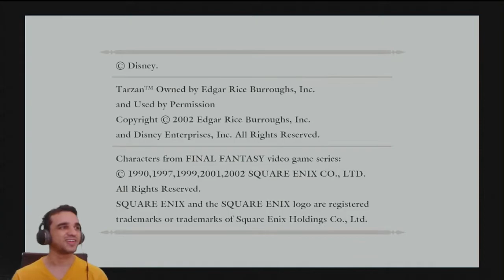KINGDOM HEARTS 1.5 FINAL MIX #1 - Início: Acordando na Ilha dos Destinos【PS4 - Playthrough】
Kingdom Hearts 1.5  HD + 2.5 ReMix é uma versão remasterizado do primeiro jogo de Kingdom Hearts com os primeiros jogos da franquia para Playstation 4 (PS4). Kingdom Hearts é um jogo de RPG de ação que envolve os personagens do mundo da Disney com os personagens de Final Fantasy com uma trama complexa na busca de selar as key hole e mantém a paz nos mundos.
Essa série de vídeos, eu inicio o primeiro jogo da franquia que conta a historia na perspectiva de Sora.